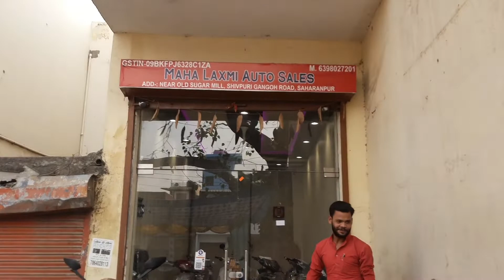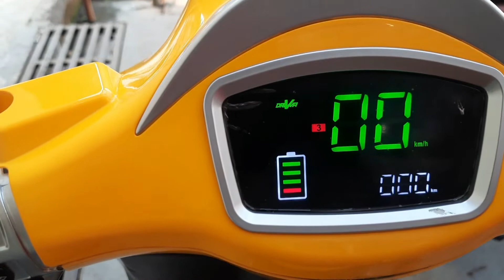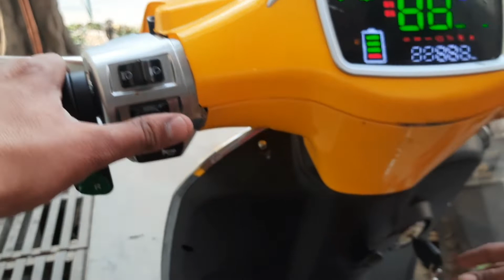शगुन के रेट पर सीधा घर ले जाए इतनी सस्ती इलेक्ट्रिक स्कूटी|mantra electric scooter| 51000₹electric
mission to green India
sabse sasti electric scooter
mantra  इलेक्ट्रिक स्कूटी
mantra electric scooter
battery wali  scooter
battery wali scooty